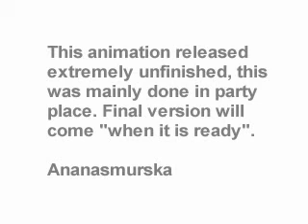SPACE D00DS by Ananasmurka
Assembly 2001 Animation competition entry, 12th place.

Title: SPACE D00DS
Author: Ananasmurka